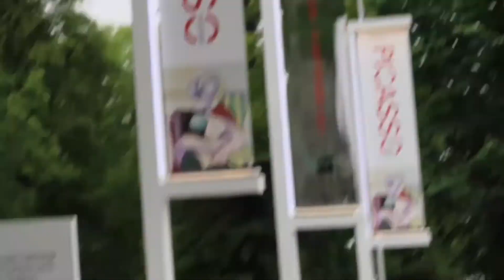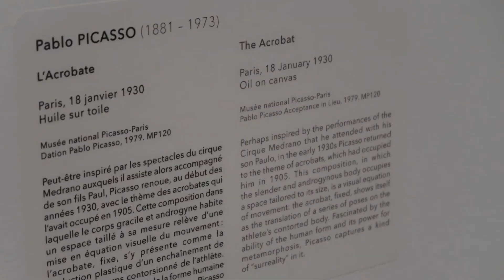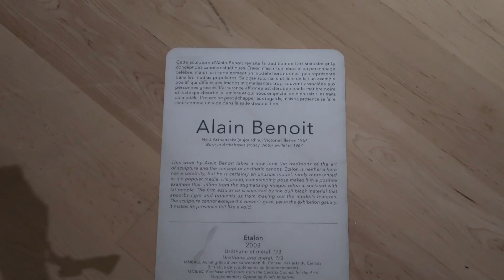vlog: 9 On se retrouve au musée.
aujourd'hui on se retrouve dans un blogue où est-ce que j'y vais au musée d'art de Québec aller voir les œuvre de Picasso.
Voici la vidéo de cette semaine:
Tik-Tok: alaincormier